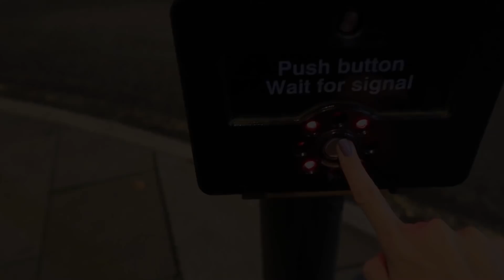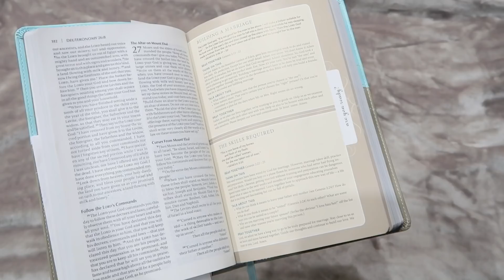O DIA QUE FUI PARAR NA SALA DE EMERGÊNCIA POR CAUSA DELE. |Apoio ❤️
Muito, muito, muito obrigada por TODO APOIO que vocês tem nos dado. O carinho e o amor de vocês em todos comentários, é SURREAL! Vocês tem feito toda a diferença! Tenho tanto orgulho dessa nossa família do Youtube! É a mais unida, de todas! ❤️ Você tem alguma história sobre apoio tambem? Compartilha aqui! :)

Quer mandar cartinha? 💌
Caixa postal:
Lorrayne Mavromatis
131 Friargate - Box 519
Preston, Lancashire
PR1 2EF
United Kingdom